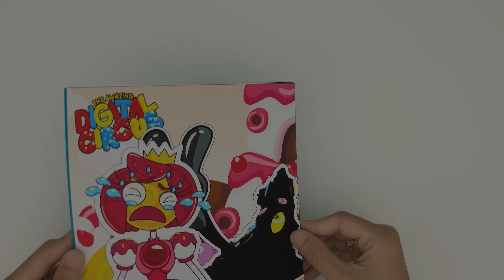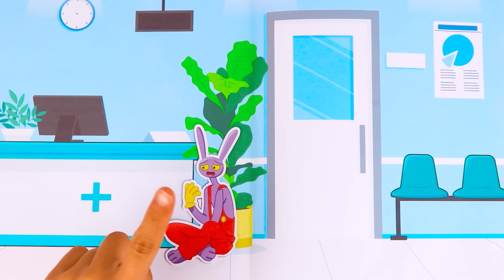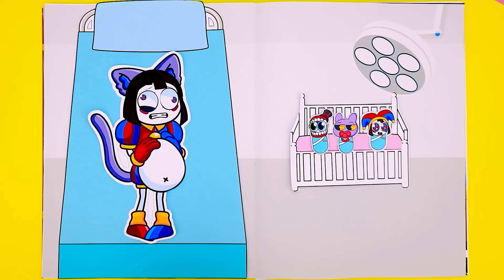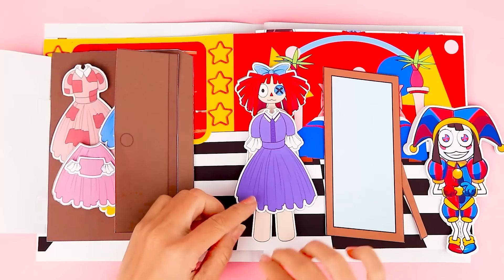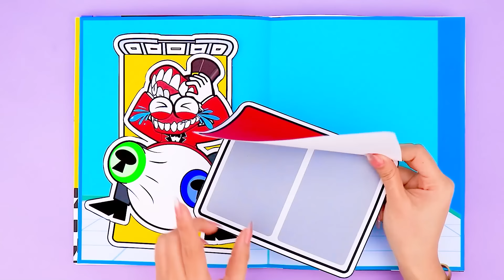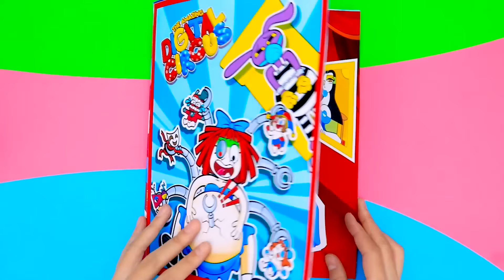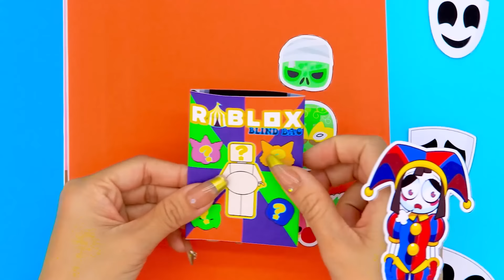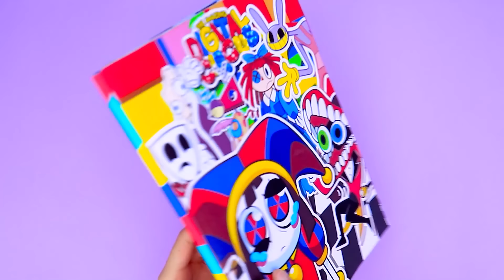🎪 Paper DIY🎪 Rescue Princess Loolilalu pregnant in Avatar World sticker book✨TDAC ASMR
❤ To see the latest video from "Paper Home" channel, subscribe to the channel and turn on the notification bell, remember to like the video and comment on ideas to help the channel improve!